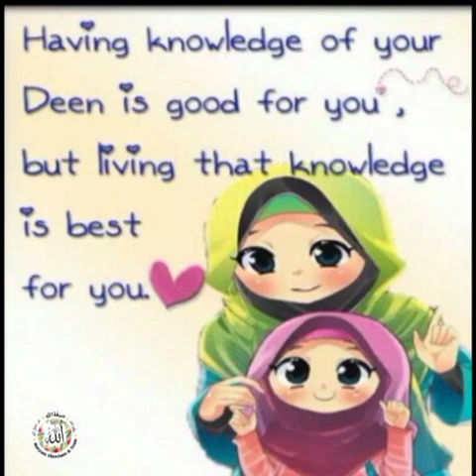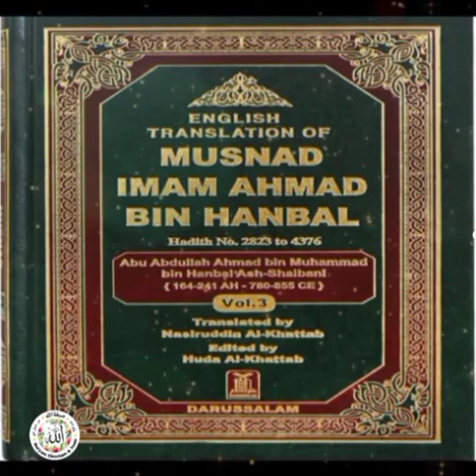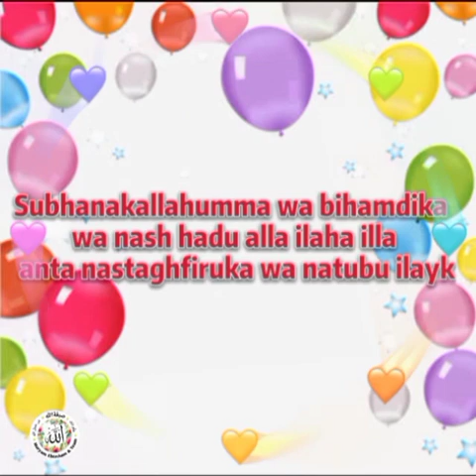Story: اجازت كے بغير پهل توڑنا Ajazat k bagaer phal torna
Video Made By: Imrose Shahewar